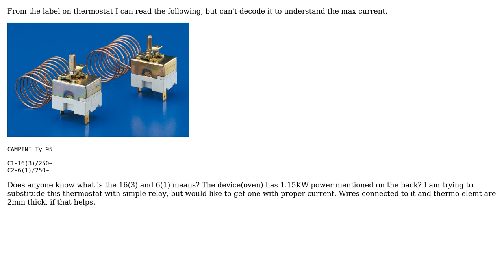Electronics: How to understand this label on part?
With thanks & praise to God, and with thanks to the many people who have made this project possible! | Content (except music & images) licensed under CC BY-SA | Music | Images & others | With thanks to user placeholder user Pablo user Chetan Bhargava user Anindo Ghosh and the Stack Exchange Network Trademarks are property of their respective owners. You are responsible for your own actions.